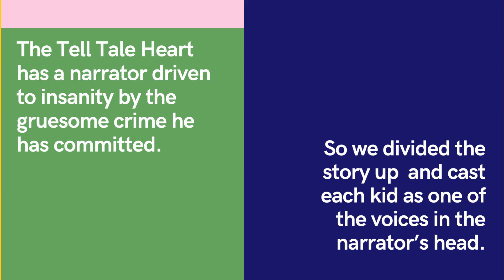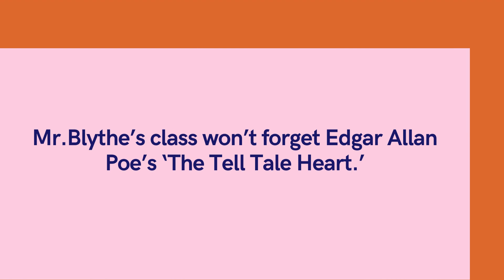Connectopod / LAPL / Canoga Park HS - The Telltale Heart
Connectopod has the good fortune to connect with Mr. Blythe's freshman ELA Class at Canoga Park High School during the pandemic. This connection was made possible by Marcia Melkonian, Teen Librarian at the LAPL.

Edgar Allan Poe's "The Telltale Heart" was slated for the class schedule during the pandemic. But Mr. Blythe had the incredible challenge of teaching via zoom with students who were reluctant to turn cameras on. And rightfully so!

Enter Connectopod! Betsy Foldes Meiman, VO Artist and Connectopod cofounder, is used to working with audio-only projects. No cameras needed for this project! The students read The Telltale Heart, and enjoyed voice-acting the character's decent into madness.